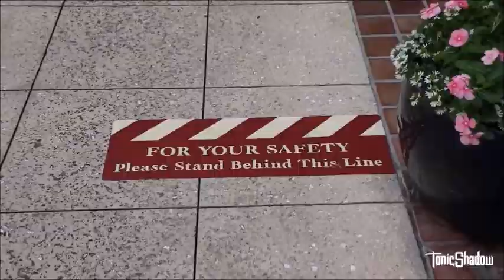Gets Ready for Reopening on May 20th | Disney Springs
When "Disney Springs" reopens May 20th at "Walt Disney World," new health and safety protocols will be in place for guests visiting.

Guests must maintain physical distancing and those 3 years of age and older must wear a face covering at all times, among other new guidelines.

So follow the rules and stay safe everyone! :D